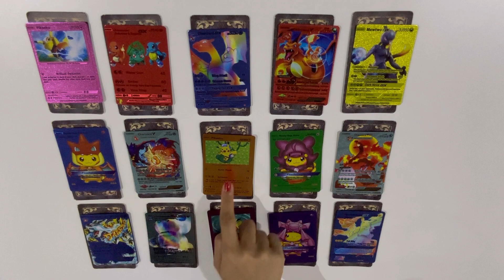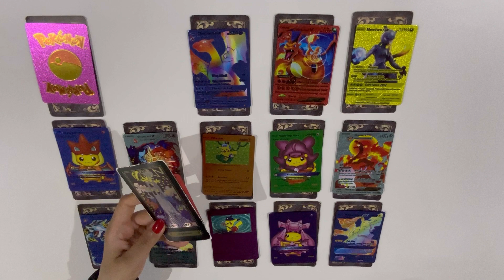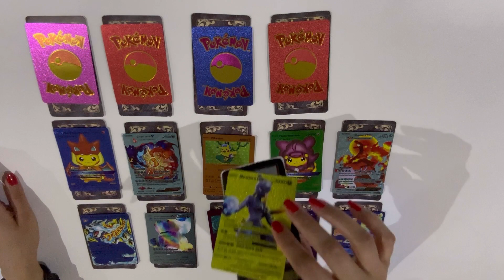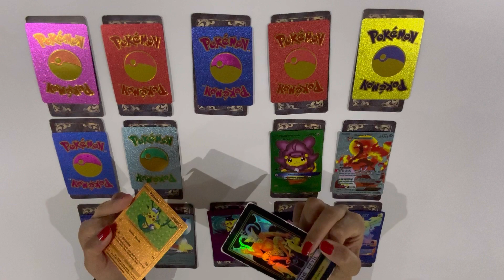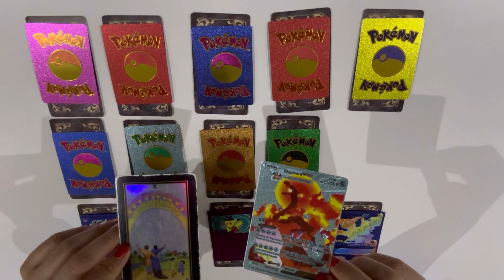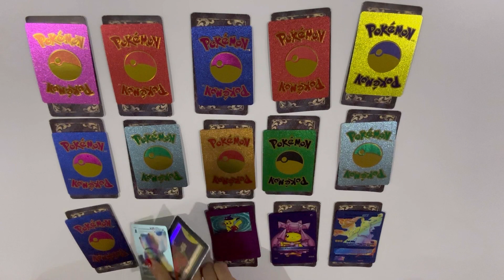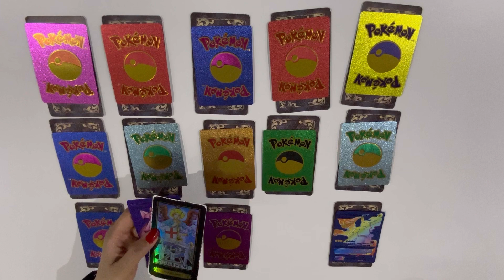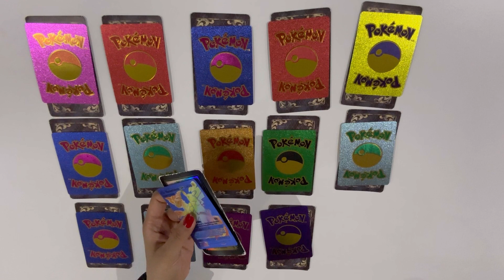What's the next good thing ? ( 15 option ) - Pick A Card ✨ Tarot Reading ✨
0:00 Pick A Pile
3:17 pile 1
5:33 pile 2
7:42 pile 3
9:35 pile 4
11:13 pile 5
14:48 pile 6
16:38 pile 7
17:30 pile 8
19:38 pile 9
22:05 pile 10
24:19 pile 11
27:28 pile 12
30:47 pile 13
33:01 pile 14
38:27 pile 15

If you liked my reading you can send me a ( THANKS ) you will find it under my video its a heart ❤️ with the word thanks in it

My Personal instagram : eelanoud
My Food Instagram : Elanoud_Food
My Fitness Instagram : Elanoud_Fitness
My Fitness TikTok : Elanoud_Fitness

Not responsible for your own life and decisions , it’s all on you .

Thanks

20$ one question
40$ two questions
60$ three questions
90$ detailed reading ( answering all your questions about a topic in details like the next year or .. etc )
10$ a yes or no question by email

40$ Emergency reading 40$ is for one question , it will be done in the next 24 hours period from the booking

1500$ A FULL YEAR DAY TO DAY CALENDAR PLANNER WRITTEN AND SHIPPED TO YOU THE PRICE INCLUDES THE SHIPPING PRICE AS WELL

Keep in mind :

1- I only answer the questions that you’ve asked about .
2- I’m not going to answer any questions that i’ve not been paid for .
3- Write me an email with your problem and wait for my reply and payment request i will schedule a reading if i couldn’t do your reading i will refund you .
4- if you kept sending weird emails or DMs that were very disrespectful i will block you .
5- I’m not going  to answer any questions after the reading more than you’ve asked about .
6- If i didn’t get paid or scheduled a reading for you i would not answer or reply to a DM or an email wasn’t about booking a reading .
7- ( My private readings are unlisted videos on YouTube ) i will send you a link by email once the reading is done uploading.

Thank you i try my best to make people life better and more positive and help healing your issues but i can’t be there only for you I’m only human .

Thanks please understand why I’m putting those rules .